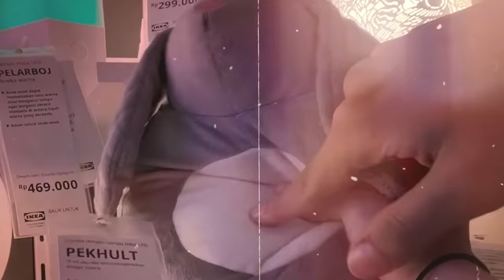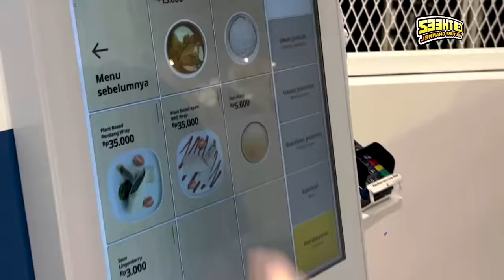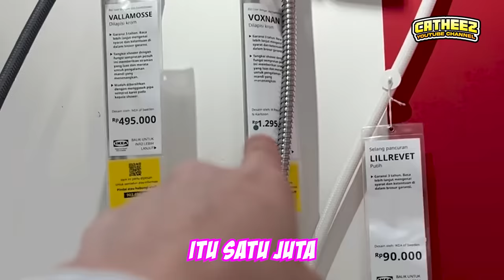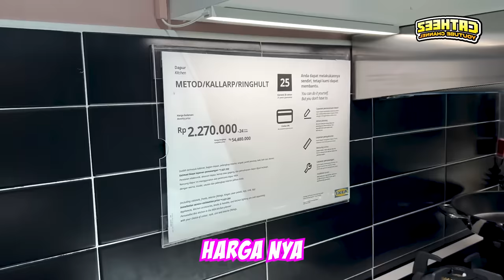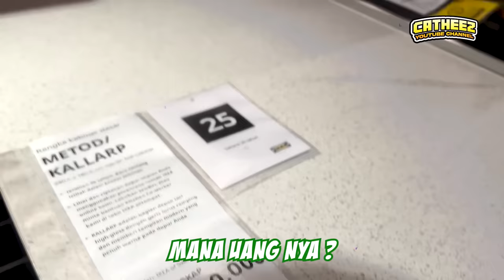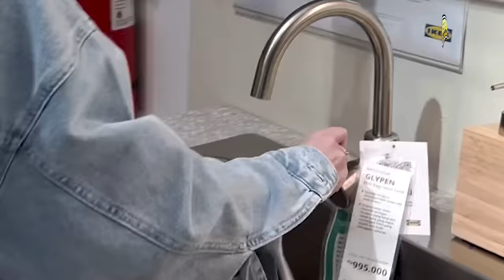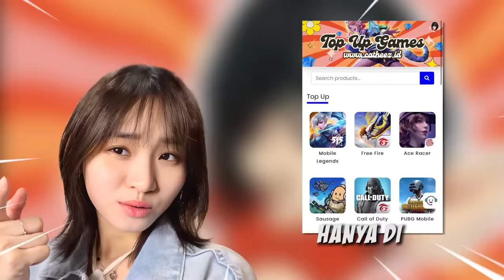AKHIRNYA PAPA KU IKUT👨🏻❤️‍🔥 Ternyata ini alasan aku gila.. 🥰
ALOO CATHEEZ NI SENGGOL DONG😎💗

Jangan lupa mampir yaa 😋

JANGAN LUPA SIERRR,
YANG NGGA FOLLOW, LIKE, SUBS, KOMEN = KENTUTNYA PANAS (teknik ancaman)🥴